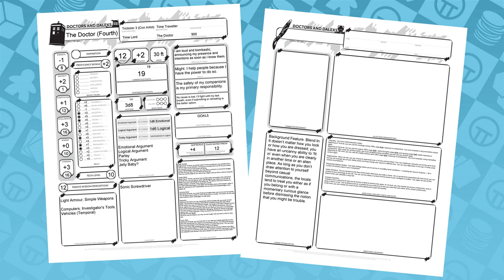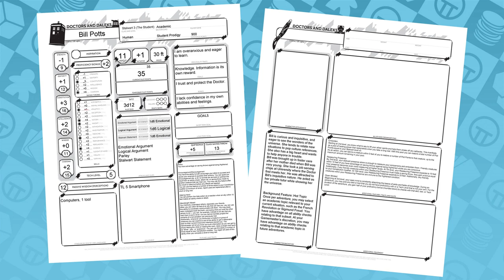Let's Play: Doctors And Daleks - The Roleplaying Game | Cubicle 7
Ben and Gerry are joined by the team from Cubicle 7 to play through an introductory adventure from Doctors And Daleks: The Roleplaying Game! This uses the 5th Edition system with a few twists to take you on missions through time and space.

Will they find an ancient horror in the strange ruins of an alien civilisation where age and illness end up getting you bumped off? Find out who is scheming behind the scenes and whether the Doctor and their companions can save the day!

Are you tempted to pick up Doctors And Daleks for yourself?